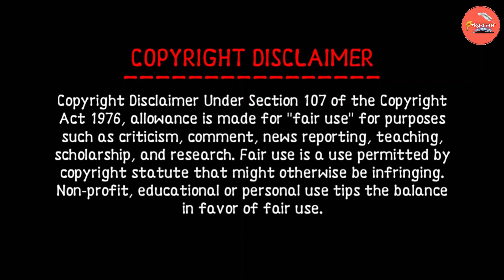ভয়াল কুয়াশা || Trailer || সঞ্চারী ভট্টাচার্য্য || গল্পকলম || HORROR STORY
জমাট বাঁধা কুয়াশা, কারা যেন ডাকছে... কাকে??? আপনাকে না...তো..!! জানতে হলে সঙ্গে থাকতে হবে, আমরা নিয়ে যাবো সেই দুনিয়ার একটি গল্পে.

গল্প - ভয়াল কুয়াশা

লেখিকা - সঞ্চারী ভট্টাচার্য্য

পোস্টার - কভারম্যান অভিব্রত